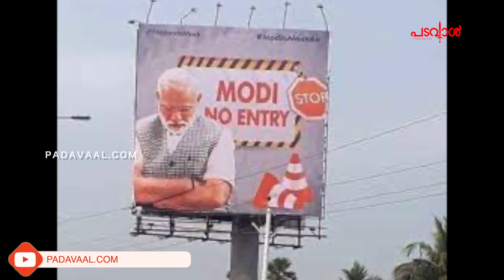കൊൽക്കത്തയിൽ എത്തുന്ന മോദിയെ 'ഗോ ബാക്ക് ' വിളിക്കുമെന്ന് വിവിധ സംഘടനകൾ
കൊല്‍ക്കത്തയിലെത്തുന്ന മോദിയെ തടയാന്‍ ആഹ്വാനം ചെയ്ത് വിവിധ സംഘടനകള്‍; മോദിയെ കാലുകുത്താന്‍ അനുവദിക്കില്ലെന്ന് പ്രതിഷേധക്കാര്‍